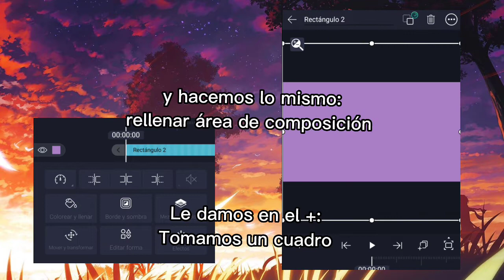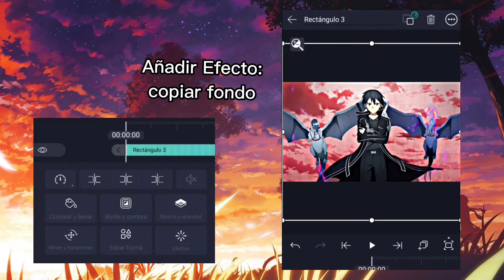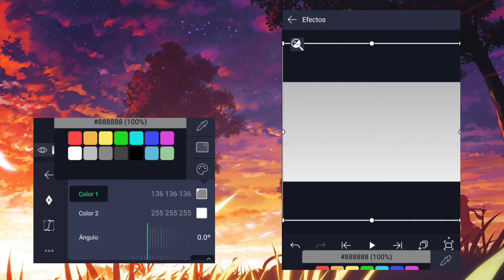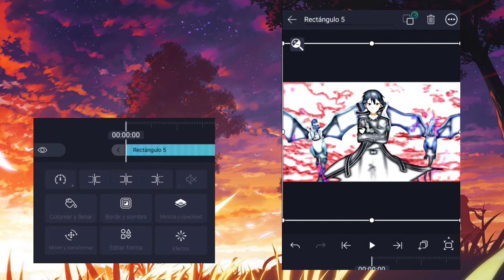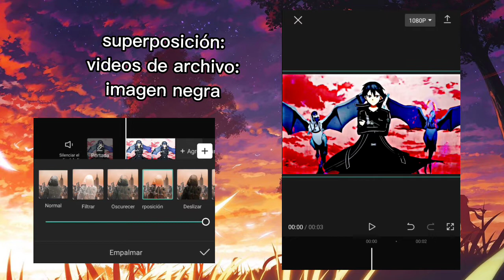Como hacer Calidad 4K en Alight Motion (tutorial)| Gabrielcolmenaresxdxd